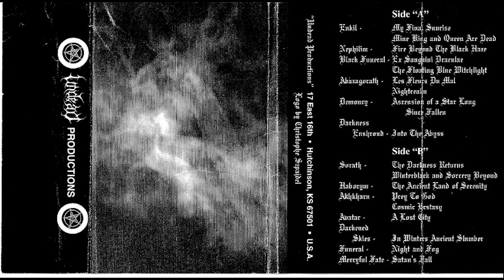Various Artists - Undead Productions Compilation Tape Volume I - Side B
Various Artists ‎– Undead Productions Compilation Tape Vol. I (SIDE B)
Undead Productions, 1996

Same write up as SIDE A

Here we have another excellent compilation tape from the mid-90s put out by Undead Productions. Located in Kansas, Undead Productions was run by Magnus Thorne of Enkil/Epitaph/Nephilim.  I'm not sure how long Undead Productions lasted, but it released 4 things that I am aware of during its lifespan. Two compilation tapes in 1996 and 1997, the Enkil demo in 1995, and an Epitaph tape in 1996. I will upload all of these at some point in time, but we will start here with Side A of the first compilation tape. The cover scan is a bit...rough...but there isn't much sense inn tweaking it as otherwise it comes out too dark.

Most recently, the Enkil demo was pressed along with some Nephilim material by NWN. I would highly recommend picking this up if you enjoy the material. On another note, if anyone has a copy of the self titled Nephilim tape they would be willing to part with, please let me know. I seem to have lost mine at some point in time and it is the only piece of material that I am missing.

SIDE A
1. Sorath - The Darkness Returns
2. Sorath - Winterblack And Sorcery Beyond
3. Haborym - The Ancient Land Of Serenity
4. Aldrkharn - Prey To God
5. Aldrkharn - Costatic Ecstasy
6. Avatar - A Lost City
7. Darkened Skies - In Winter's Ancient Slumber
8. Funeral - Night And Fog
9. Mercyful Fate - Satan's Fall